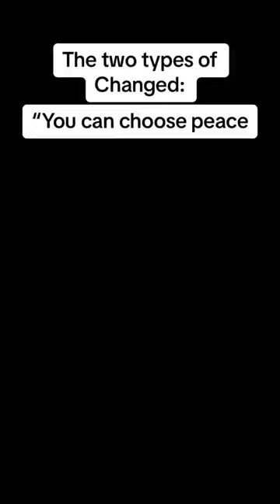Changed special editon vs Changed berserk